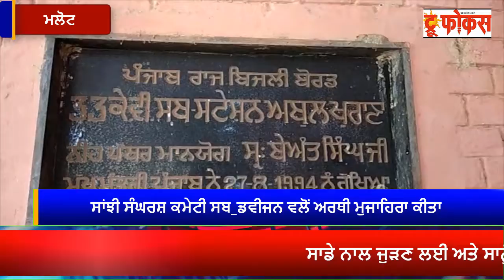ਅਬੁੱਲ ਖੁਰਾਣਾ ਦੇ ਬਿਜਲੀ ਕਾਮਿਆਂ ਨੇ ਪੰਜਾਬ ਸਰਕਾਰ ਦਾ ਫੂਕਿਆ ਪੁਤਲਾ ,TRUE FOCUS NEWS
ਸਾਂਝੀ ਸੰਘਰਸ਼ ਕਮੇਟੀ ਸਬ_ਡਵੀਜਨ ਵਲੋਂ ਆਪਣੀਆਂ ਮੰਗਾਂ ਨੂੰ ਲੈਕੇ ਕੀਤਾ ਰੋਸ਼ ਪ੍ਰਦਰਸ਼ਨ ਅਤੇ  ਅਰਥੀ ਮੁਜਾਹਿਰਾ ,TRUE FOCUS NEWS